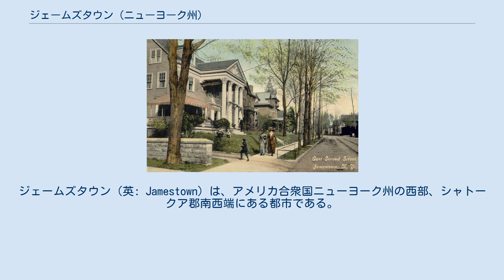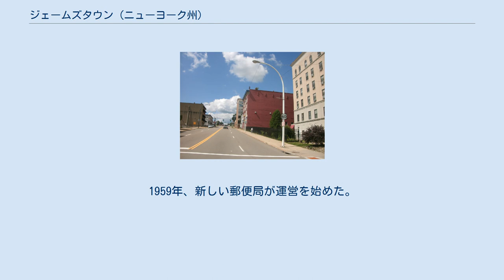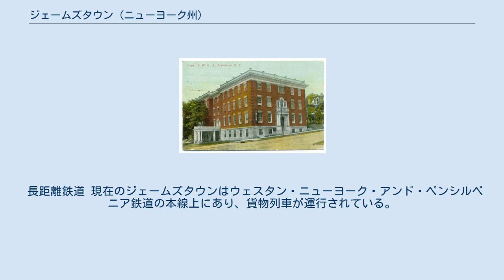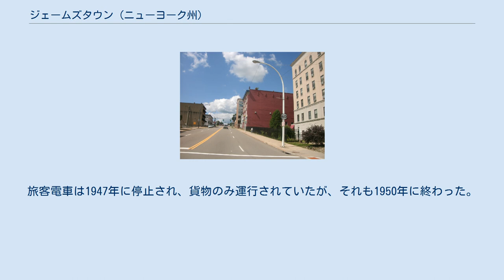ジェームズタウン (ニューヨーク州)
シャトークア郡_(ニューヨーク州)
ジェームズタウン（英: Jamestown）は、アメリカ合衆国ニューヨーク州の西部、シャトークア郡南西端にある都市である。
2010年国勢調査での人口は31,146 人だった。
北西のエリー湖と南のアリゲイニー国立の森の間に位置し、シャトークア郡では人口最大の自治体である。
近くにあるシャトークア湖は淡水湖であり、釣り人、ボートを楽しむ人、自然愛好家に親しまれている。
シャトークア・インスティテューションは約17マイル (27 km) 離れた所にあり、夏の9週間で、音楽、演劇、授業と講義を提供している。
 ジェームズタウン出身の著名人としては、コメディアンのルシル・ボール、アメリカ合衆国最高裁判所判事のロバート・ジャクソン、博物学者ロジャー・トーリー・ピーターソン、歌手のナタリー・マーチャント、NFLのコミッショナー、ロジャー・グッデル等がいた。
ジェームズタウンで開発された商品としては、モンキーレンチや投票集計器があった。
 ジェームズタウンはかつて「世界の家具の首都」と呼ばれたことがあり、ファニチャー・マートで開催された展示会には世界中から観衆を集めていた。
その展示会に使われた建物は現在も残っており、様々な会社の事務所になっている。
 ジェイムズ・プレンダガスト、ジェームズタウンの創設者 ジェームズタウンの名前はシャトークア郡の初期開拓者ジェイムズ・プレンダガストにちなんで名付けられた。
その一家が1806年に、現在のシャトークア郡と呼ばれる地域で、3,500エーカー (14 km2) の土地を購入した。
プレンダガストは現在のジェームズタウンとなっている地域を探検した。
その地域が貴重なものだと判断したので、1808年に、さらに1,000エーカー (4.0 km2) の土地を買い増した。
1809年秋、プレンダガストとその雇人であるジョン・ブロワーズが丸太小屋を建て、それがジェームズタウン初の建物となった。
その後シャダコイン川沿いに別の丸太小屋と工場およびダムが建設された。
1855年、火の用心のために夜警が創設された。
 ジェームズタウンは1827年にビレッジとして法人化され、1886年4月19日に市として法人化された。
1886年4月13日には、オスカー・F・プライスが初代市長に選出された。
ジェイムズ・マレーが初代警察署長に指名され、6人の警官を率いることになった。
 1887年、ジェームズタウン電灯電力会社、アート・メタル、WCA病院がそれぞれ設立された。
1888年、ジェームズタウン毛糸紡績会社が設立され、ホリー・トリニティ・ルーテル教会の礎石が置かれた。
1889年、アメリカン・アリストタイプ会社が設立された。
1890年、ジェームズタウンでは初の電車が登場した。
1891年、火事で3番通りとパイン通りの角にあった旧ホームステッド・ホテルが焼け、4人が死んだ。
同年、ジェイムズ・プレンダガスト図書館と市営発電所が建設された。
 プレンダガスト図書館、1901年から1907年の絵葉書 1892年、シャトークア・ウーステッド工場が結成された。
1893年、ジェームズタウン・ベニヤ工場がネイサン・ウィルソンによって始められ、町で初のアイスクリーム会社がコリンズ・アイスクリームを作り始めた。
1895年、市役所の礎石が置かれ、市政委員会が木製の歩道を作らないことを決めた。
同年、エリエザー・グリーンが市長に選出された。
1896年、エンパイア・ウーステッド工場が結成された。
1898年、シャトークア・タオル工場が開設された。
1899年、ヘンリー・H・クーパーが市長に選出された。
1900年、ティンカム兄弟がその事業を始めた。
ファニチャー・インデックスが出版され、ホール・テクスタイル・コーポレーションが結成された。
1903年、ジェームズタウンが上水道を購入し、J・P・ダニエルソン工具会社が組織された。
1906年、ジェイムズ・L.ウィークスが市長に選出された。
1907年、クレセント工具会社をカール・ピーターソンとチャールズ・F・フォールダインが始めた。
1908年、サミュエル・カールソンが市長に選出された。
同年、ミュージック・スタディ・クラブとジェームズタウン交響楽団が活動を始めた。
 1910年、ジェームズタウン総合病院建設のために掘削が開始された。
この病院は現在も残っている。
1911年、ノーデン・クラブが始まった。
8月6日女優ルシル・ボールがジェームズ...